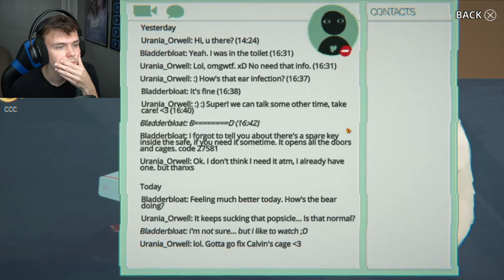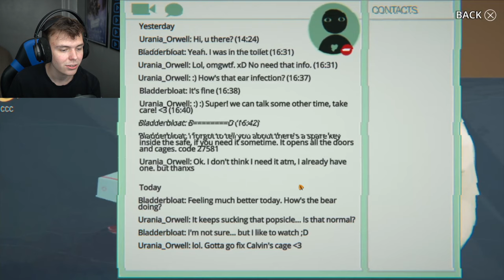I BROKE INTO A ZOO | Little Misfortune Part 3